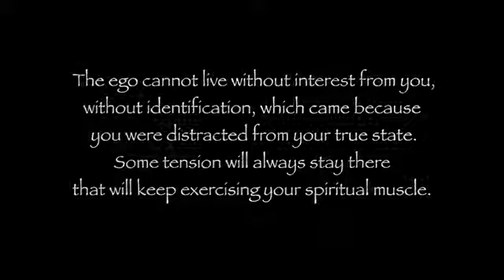Mooji - Don’t Mind the Mind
Mooji brings the possibility of Self-realization into the here and now. His communication is simple, direct and immediate. An invitation to move from person to presence -- and ultimately, to liberation. He speaks to you.